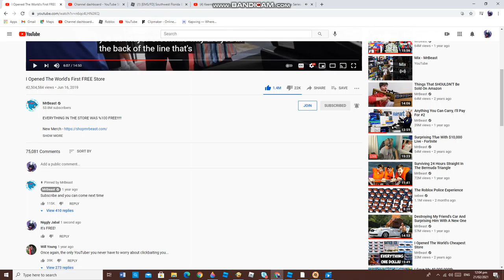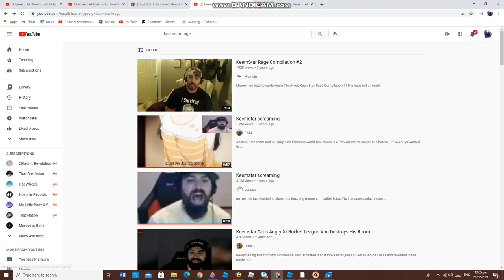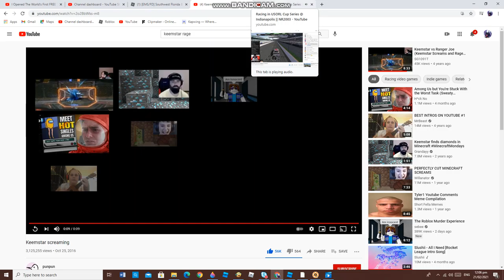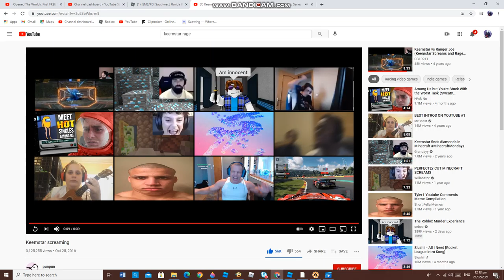That One Asian Live!